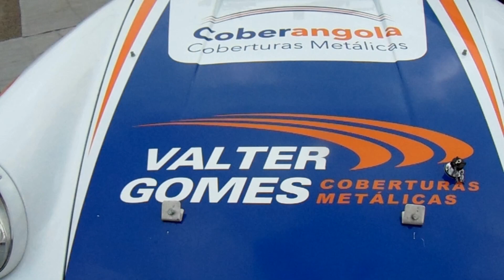Rampa Reguengo Fetal 2022 Valter Gomes / Juliana Grácio Porsche 911 RS Final video